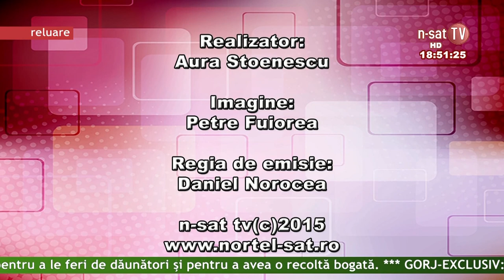Viata Gorjului 02 02 2015